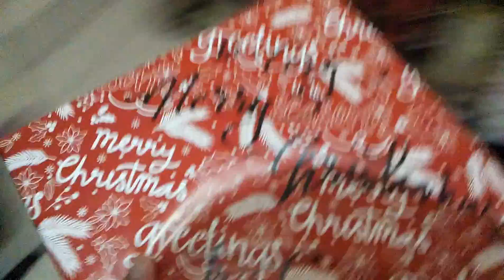Ortiz-Rusiana Family Christmas Party 2019